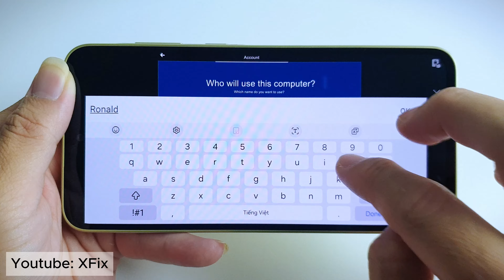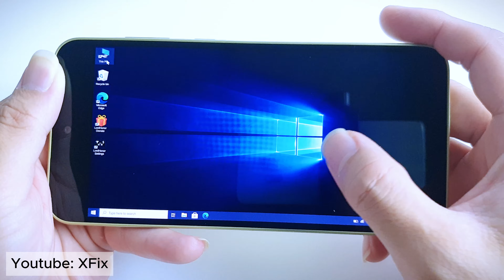Run Win 10 on my Phone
Ever wondered if you can run Windows 10 on your phone? 🤔 In this video, we'll show you exactly how to do it!